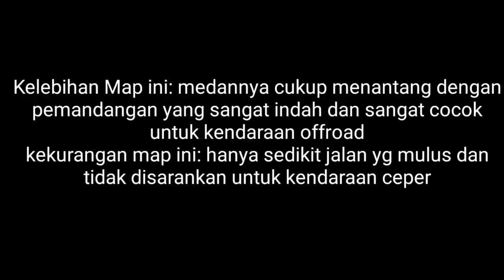Nyobain Map v1.3 Auto Gasruk Wkwk